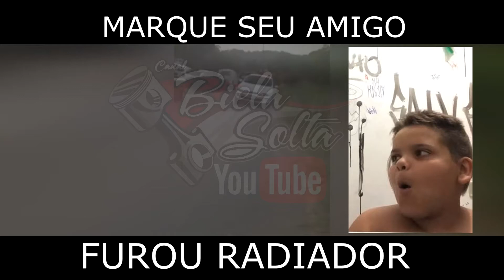DEU RUIM FUROU RADIADOR